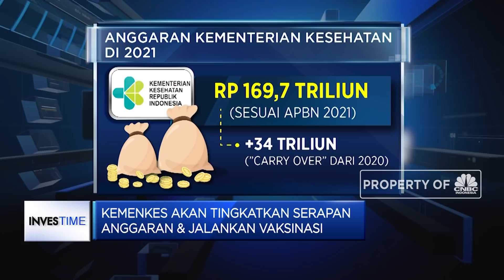Reshuffle Kabinet Jokowi Usai Drama Korupsi & Penanganan Buruk Pandemi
Presiden Joko Widodo resmi memperkenalkan enam sosok menteri baru di kabinetnya, termasuk untuk menggantikan dua orang menteri sebelumnya yang tersandung korupsi, yaitu menteri sosial dan menteri kelautan dan perikanan.
Simak informasi selengkapnya dalam program Investime di CNBC Indonesia (Rabu, 23/12/2020).